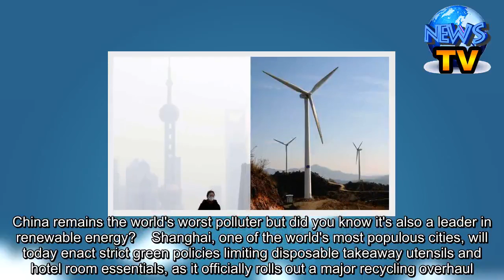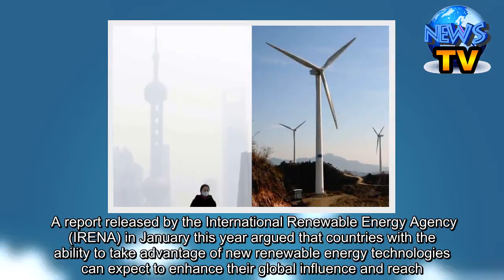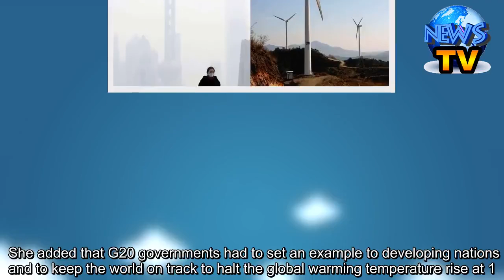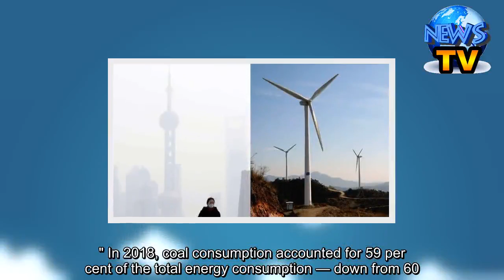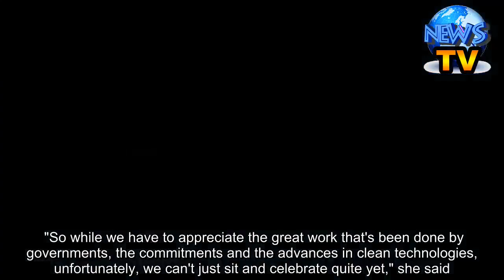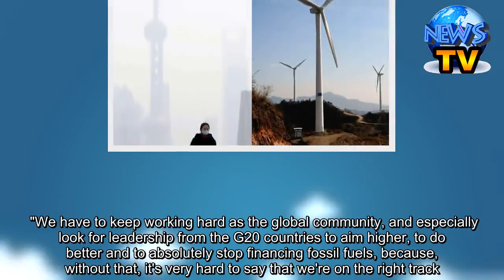Beijing wages war on pollution while investing billions to support coal overseas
China remains the world's worst polluter but did you know it's also a leader in renewable energy?    Shanghai, one of the world's most populous cities, will today enact strict green policies limiting disposable takeaway utensils and hotel room essentials, as it officially rolls out a major recycling overhaul.     The ban on the provision of a slew of single-use items such as chopsticks, forks, shower caps and toothbrushes unless requested by customers comes amid Beijing's green push to tackle pollution and their ambition to become a global leader in clean technology. While China remains the world's largest producer of carbon emissions — where air pollution is still responsible for more than 1 million premature deaths a year — the Asian power is also the biggest investor in renewable energy. The latest report by the UN's renewable energy advisory body, REN21, shows China led renewable energy investment worldwide for the seventh successive year, contributing to almost a third of the global renewables investment in 2018 at $US91.2 billion ($130.2 billion). By comparison, the United States spent $US48.5 billion and European investment hit $US61.2 billion.     China's growing renewable energy supply and dominance in renewable energy technology — including being the world's leader in the production and sale of electric vehicles — has led some observers to highlight's China potential as a global green leader. A report released by the International Renewable Energy Agency (IRENA) in January this year argued that countries with the ability to take advantage of new renewable energy technologies can expect to enhance their global influence and reach. "In aggregate, it is now the world's largest producer, exporter and installer of solar panels, wind turbines, batteries and electric vehicles, placing it at the forefront of the global energy transition." China effectively 'exporting their emissions'     While China has significantly expanded its renewable energy capacity over the past decade, a separate report released ahead of the annual G20 Summit in Osaka last week suggested that the country still had a long way to go to be a true climate leader. The report by the Overseas Development Institute (ODI) and others showed G20 countries have almost tripled the subsidies they give to coal-fired power plants in recent years — despite pledging a decade ago to phase out all fossil fuel subsidies.     As China moves to cut coal consumption and promote renewable power at home, China provides billions of dollars in support for overseas coal plants per year, according to the latest findings. Ipek Gencsu, research fellow at ODI and lead author of the report, noted that the top recipients — Bangladesh, Indonesia, Pakistan and Vietnam — were "countries which are in earlier stages of their development" and have also signed up to China's Belt and Road Initiative. "Our analysis shows China spends $US9.5 billion per year financing coal abroad. They could instead be spending t